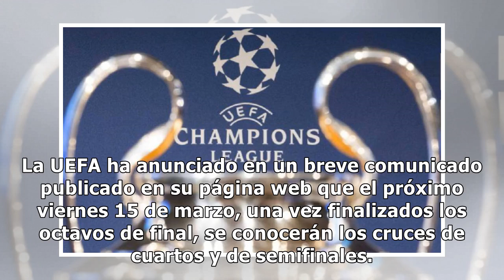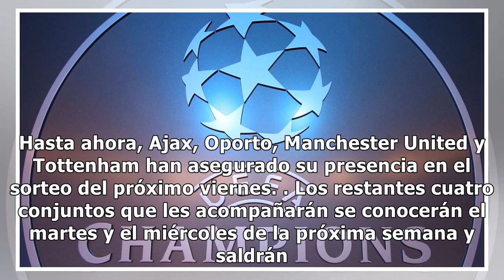Los sorteos de cuartos y semifinales de la Champions se realizarán a la vez